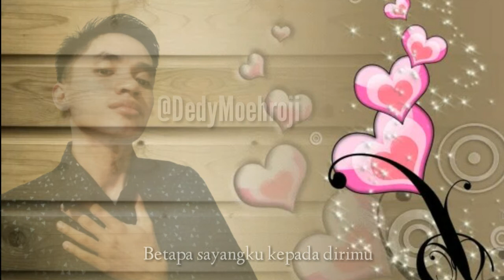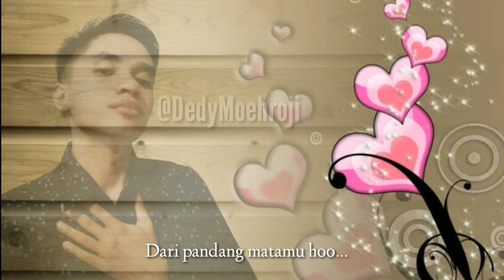CUMA KAMU - RHOMA IRAMA ||| COVER Dedy Moehroji BY MUSIK EKO SUKARNO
Assalamualaikum

Maaf cuma cover biasa
Masih belajar tp mudah2an yg mendengarkan suka